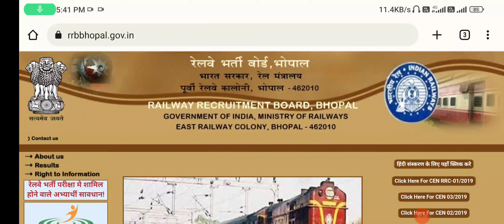rrb group d score card